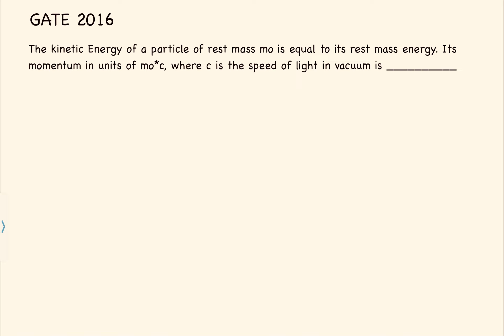Gate Problem 2016 : Relativistivstic Question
In this lecture video we are going to starting to do the previous year numericals of GATE on relativity